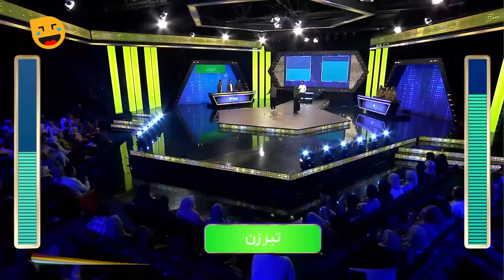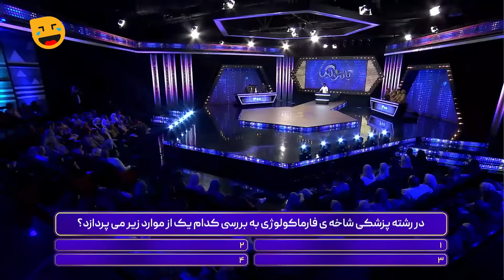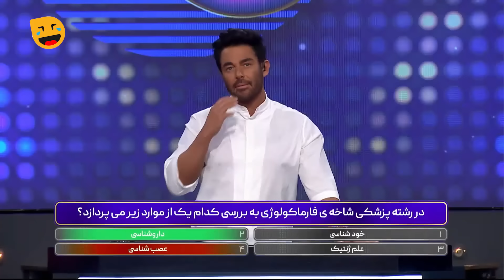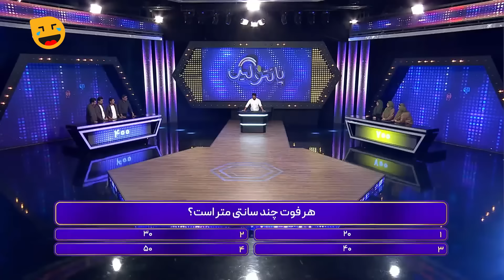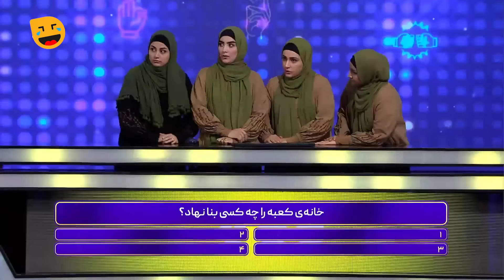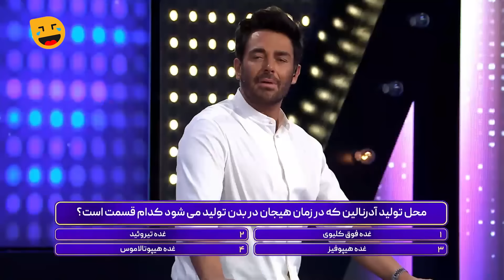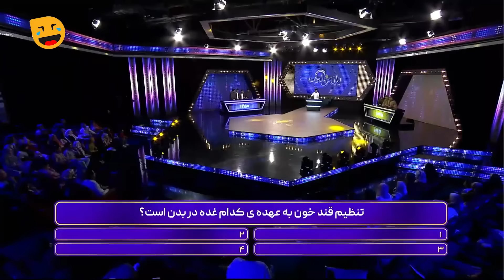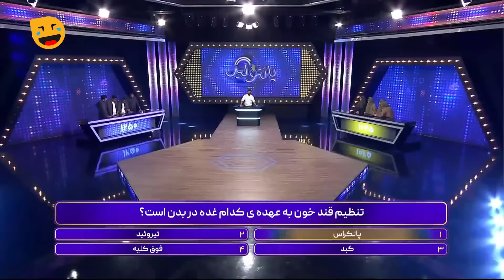مسابقه جدید و جذاب پانتولیگ (لیگ پانتومیم) با اجرای محمدرضا گلزار 🤩 قسمت 39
پانتولیگ مسابقه خفن و درجه یک با اجرای رضا گلزار قسمت سی و نهم
برنامه پانتولیگ با اجرای گلزار 👇
برنامه پانتولیگ، یک مسابقه تلویزیونی با محوریت پانتومیم است که در آن شرکت‌کنندگان در قالبی جذاب و سرگرم‌کننده با هم رقابت می‌کنند. این مسابقه آیتم‌های متنوعی دارد و متقاضیان شرکت در برنامه پانتولیگ می توانند به صورت گروه ۴ نفره در این مسابقه شرکت کنند.